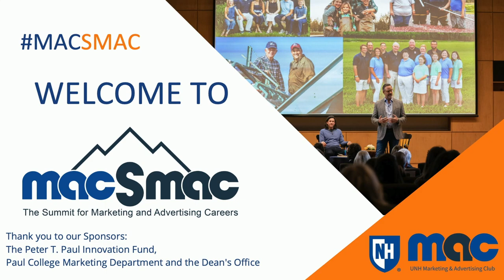2024 MAC SMAC Industry Leaders Panel: Arcature | Digitas | Truly Selzter | Spark Foundry | matter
The 2024 Industry Leaders Panel Disussion.

Moderated by: Diane Devine (Mizusawa), Senior Lecturer, Paul College of Business & Economics

Panelists:
Joan Kiddon, President/COO, Arcature
Lindsay Sutton, SVP Strategy & Connections, Digitas
Jeff Tahnk, General Manager, Strategy & Internal Marketing, matter
 Matt Withington, Head of Truly Seltzer, Boston Beer Company
Brian Terkelsen, Former Global CEO, Spark Foundry

Introduction by: Lindsay Murphy, Director of Web Communications, MAC